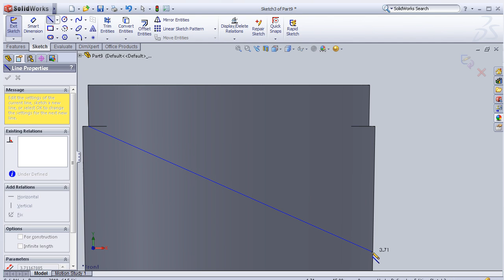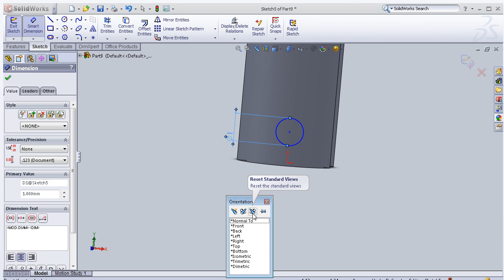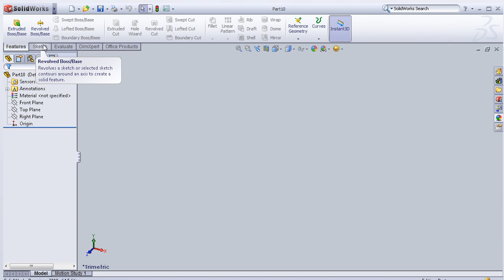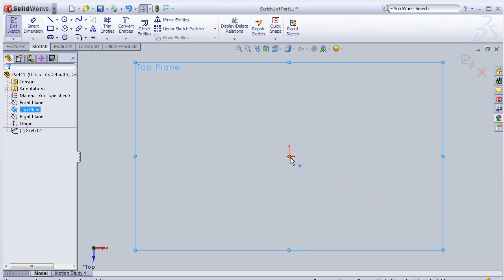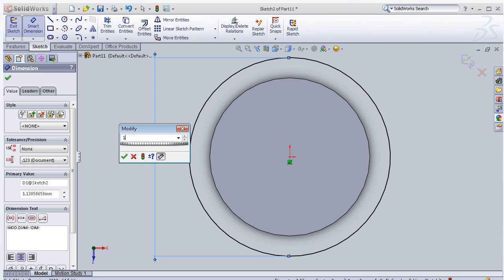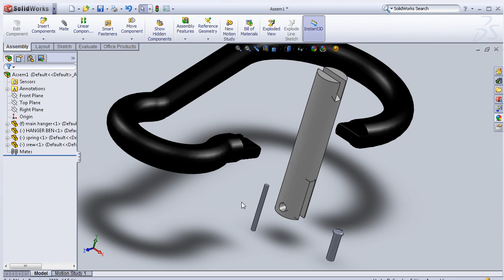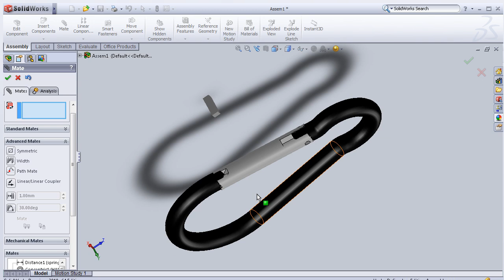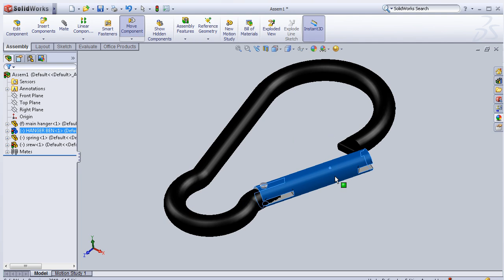SolidWorks P Tutorial #49: This Hanger (detailed, 4parts+assembly) pt2/2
This Channel contains topics about:

- SolidWorks Sketch
- SolidWorks Surface
- SolidWorks Motion
- SolidWorks COSMOS
- SolidWorks Drawing
- SolidWorks Weldments
- SolidWorks Mold Design
And MORE